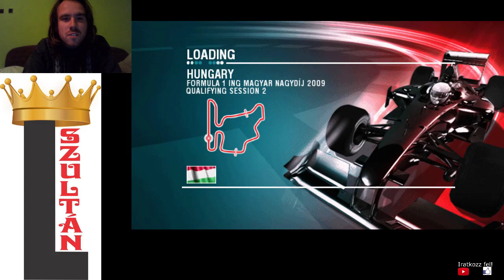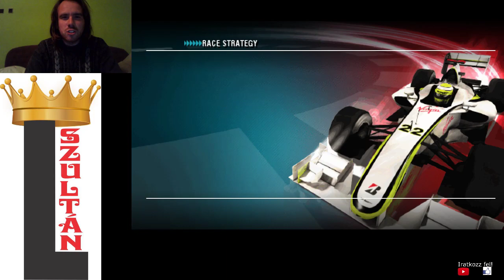F1 2009 Button Magyar Nagydíj Időmérő edzés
A kedvenc pályám a Hungaroring. Itt tettem esküt, hogy minden áron megnyerem.